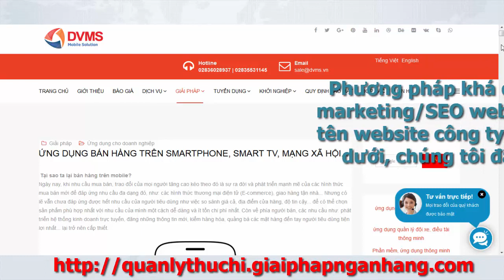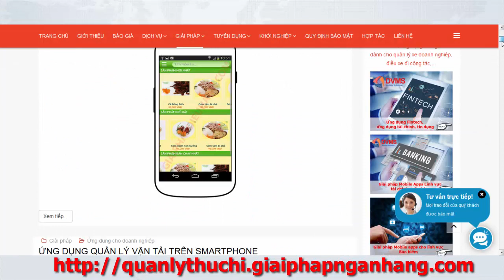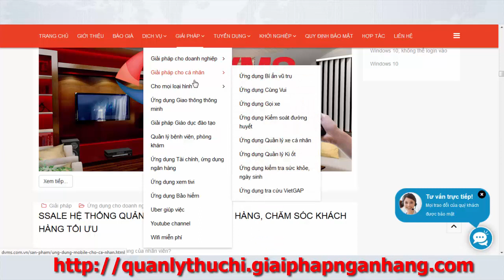Sử dụng modem Wifi làm marketing hoặc SEO website/fanpage. Không phải ai cũng biết!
Một phương pháp khá hay và không phát sinh chi phí marketing/SEO, đó là tận dụng chính modem wifi của công ty bạn để tăng seo cho website/fanpage hoặc làm marketing.
Việc đơn giản là bạn đặt tên wifi theo tên website/fanpage, khi đó khách ghé thăm công ty bạn hoặc những người gần khu vực của bạn sẽ nhận được tín hiệu wifi của bạn và khiến họ tò mò tìm hiểu...

*Chú ý:
- Vì tên wifi không được quá dài vì vậy với fanpage thì bạn nên dùng tên rút gọn của facebook là fb.com, ví dụ thay vì tôi đặt là thì tôi có thể đặt thành
- Nhiều modem cho phép tạo nhiều tên wifi (nhiều kênh) trên một modem, vì vậy bạn có thể cùng lúc marketing/seo cho nhiều mục tiêu khác nhau (chú ý khi dùng tính năng này thì wifi sẽ giảm tín hiệu do các kênh, vì vậy các wifi phụ nên cho hiển thị và cấm truy cập, chỉ cho truy cập 1 wifi )